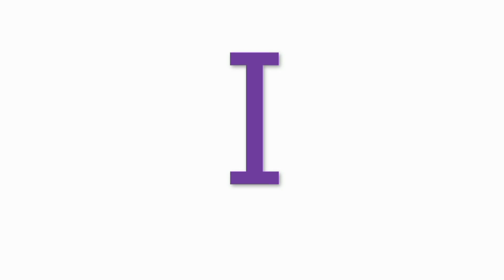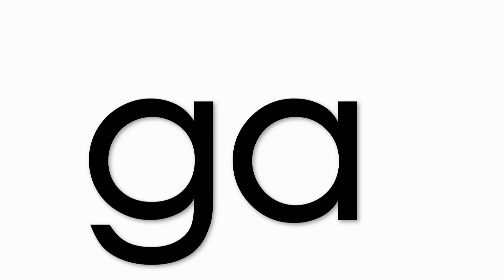PAGBASA KITA ANIGO